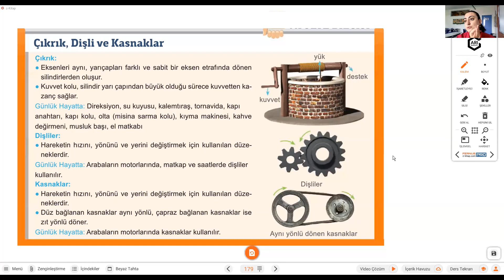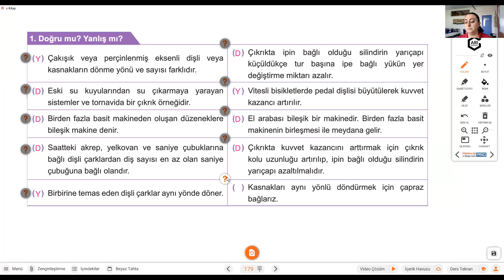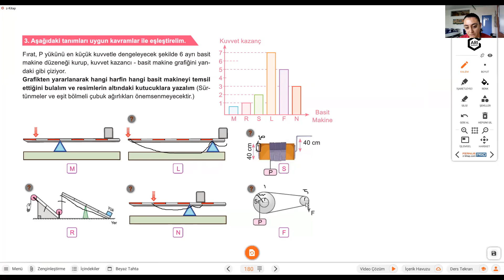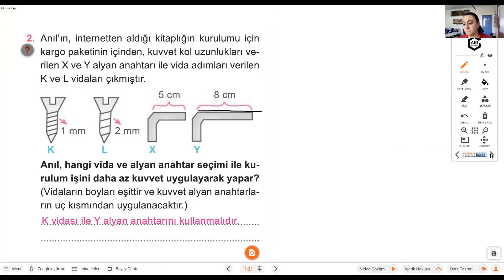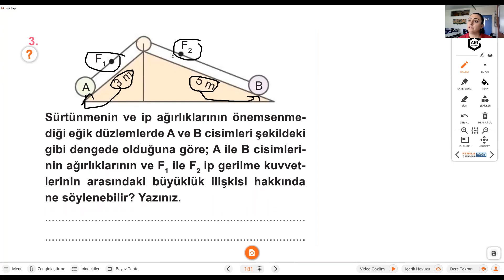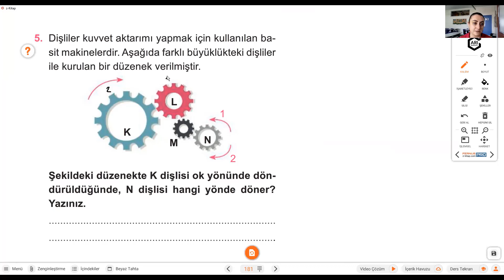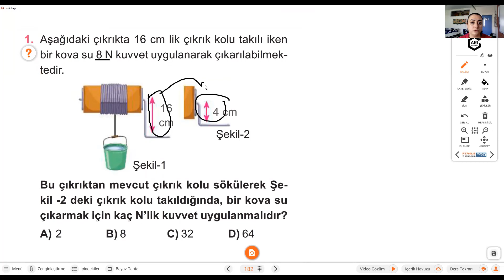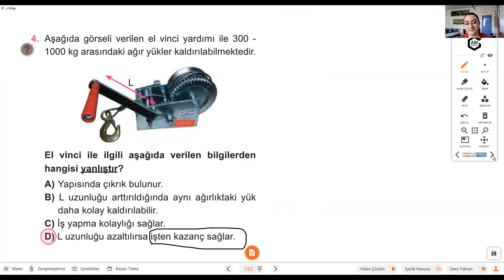24 Mayıs 2021 8.Sınıf Fen Bilimleri Ödevi